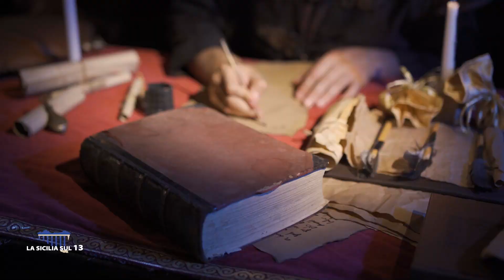La Sicilia sul 13 - Ferdinando Maurici